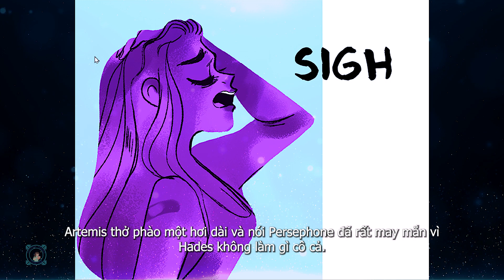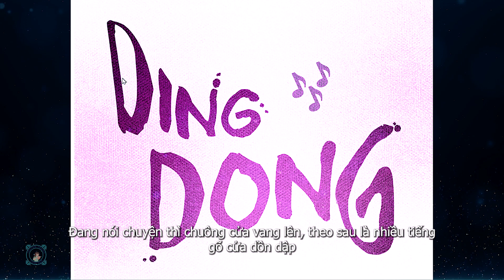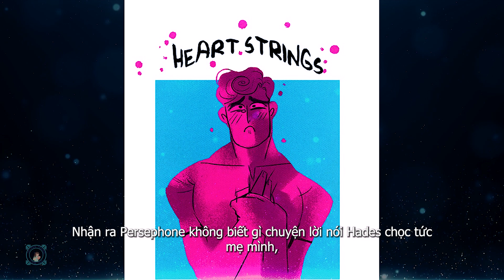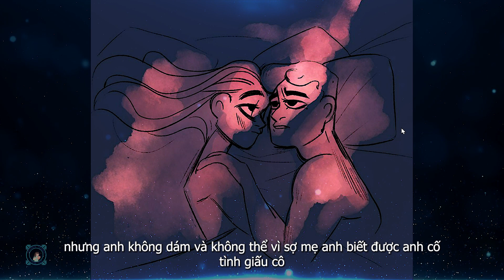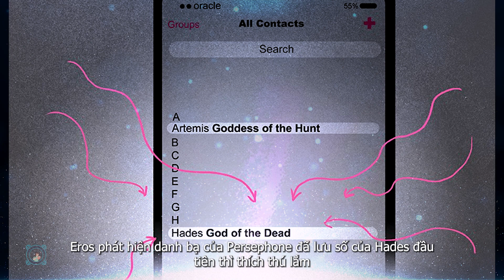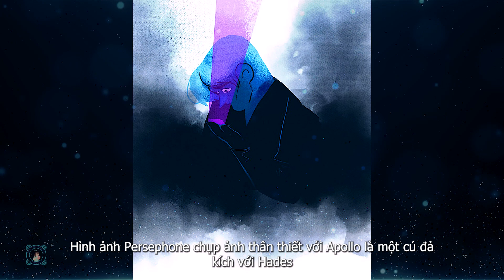REVIEW TRUYỆN TRANH NGÔN TÌNH HAY - LORE OLYMPUS TIẾNG VIỆT Tập 2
CẢM ƠN BẠN ĐÃ XEM "TRUYỆN TRANH TÓM TẮT".
Đọc truyện tranh hay nhất bản gốc tại đây nè mấy bạn

Mở đầu câu chuyện với hình ảnh Hades lái xe oto của mình, gọi điện cho Minthe hỏi vì sao cô không đi cùng anh tham gia bữa tiệc Panathena. Minthe đã trả lời rằng cô không muốn mọi người thấy cô đi cùng Hades dù Hades có năn nỉ bao nhiêu cũng không đi.

Trong thần thoại Hy Lạp, Minthe là nữ thần cai quản dòng sông Cocytus ở Âm giới và là người tình của Hades. Tuy nhiên tính cách của cô nàng này không hề dễ chịu, dù cô đang cặp kè với người đứng đầu Âm giới. Không thích thì không đi, Hades không ép được cô.

Hades đành ôm bó hoa đến bữa tiệc một mình và gặp Hera ở lối vào. Hera là vợ của thần Zeus, người tổ chức bữa tiệc. Cô có vẻ không thích Minthe và vui vẻ với việc cô ta cùng Hades đến bữa tiệc.
Zeus thấy Hera và đến âu yếm cô trước mặt Hades  để chọc tức cậu em.